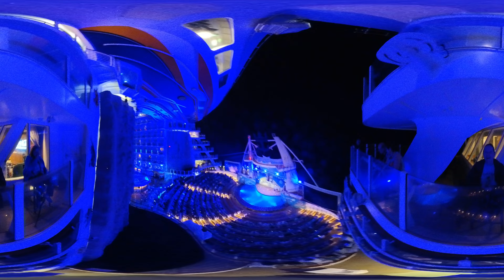360 Video Allure Aquashow from cabin 10330 3